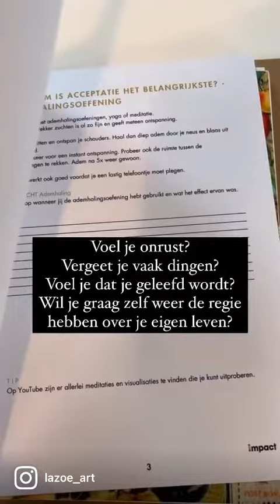STAP-budget aanvragen voor de Stress & Burn-out reductietraining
Met het STAP-budget kan je deze Craftfulness training GRATIS volgen.
Verlaag Stress en Burn-out met Craftfulness op een hele fijne, leuke en makkelijke manier!